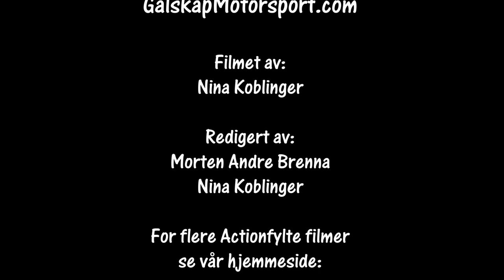Rally Blefjell Lodge SS3 11.03.2023